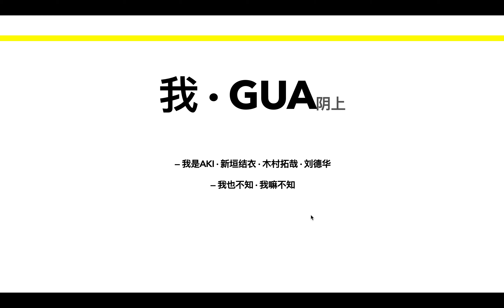AKI的闽南话小课堂 | 口语 · 人称代词篇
本视频于2020年4月15日首发于说咱闽南话APP。